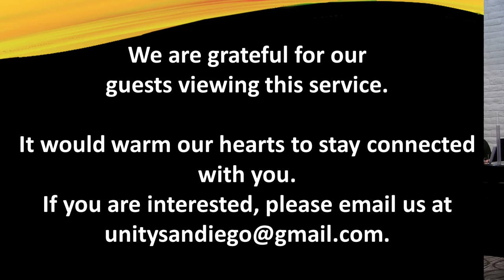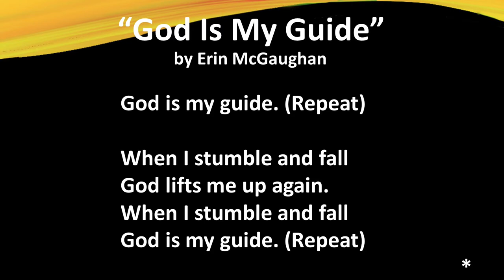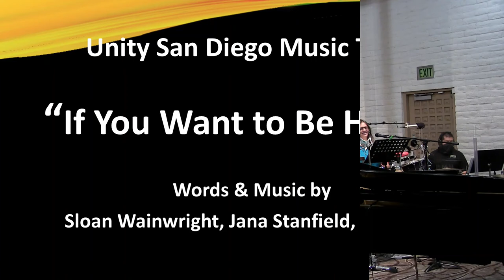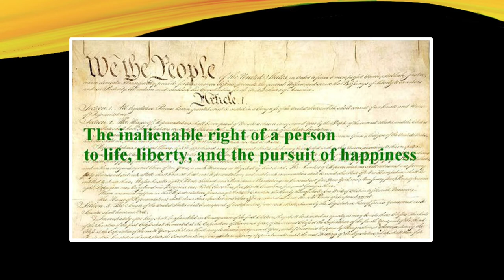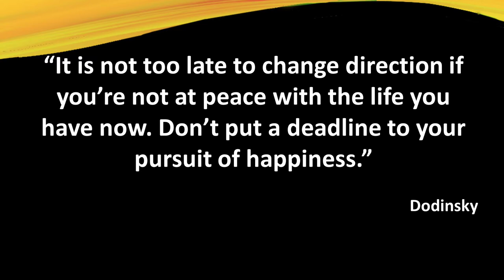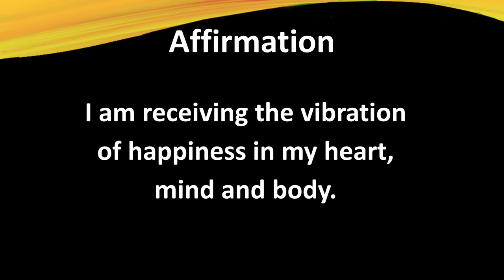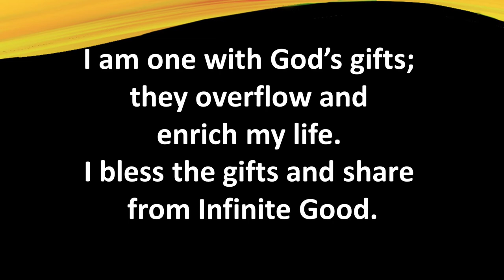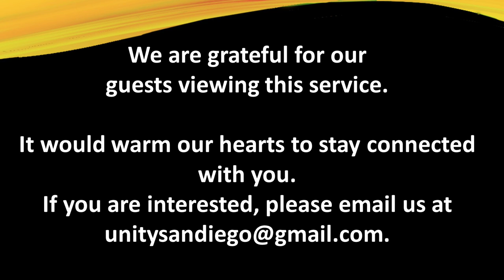Sunday Service July 19, 2020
Welcome to all our viewers to our Sunday Service for July 12, 2020!